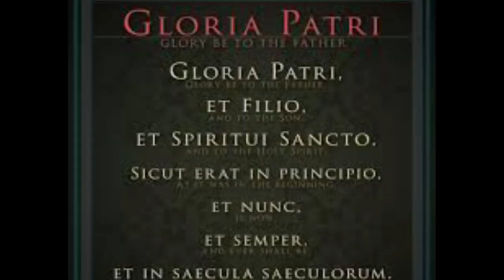Why ALL Catholics Must Learn About The Cristero War In Mexico (1927-29)